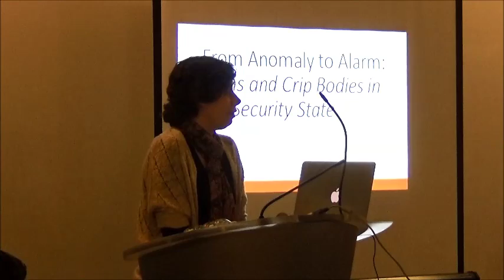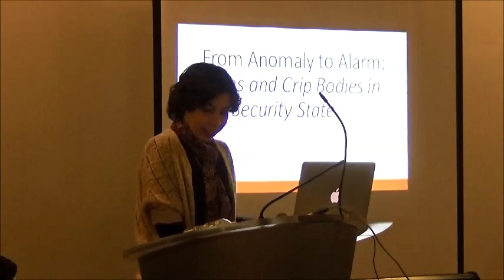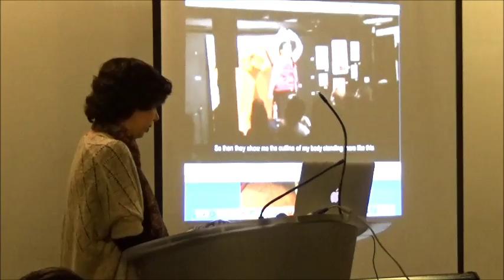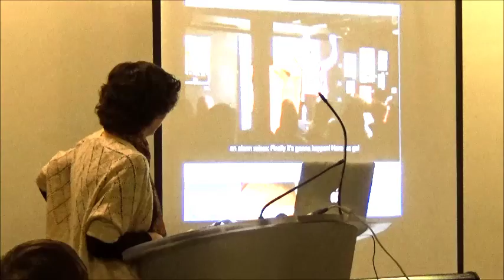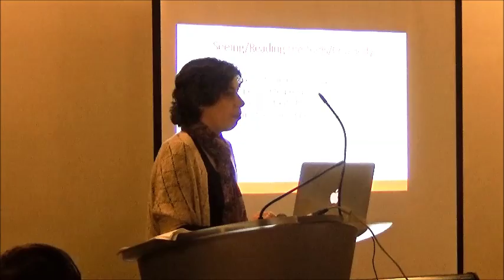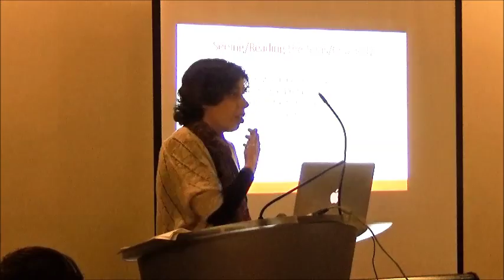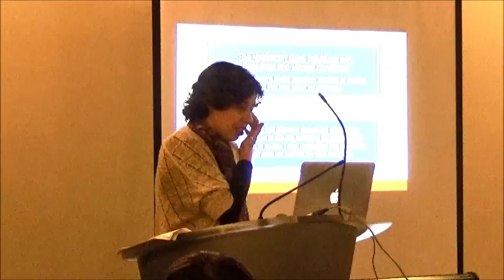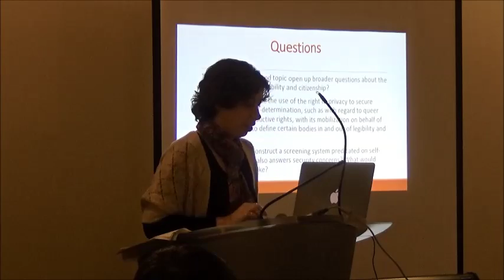Ellen Samuels - "From Anomaly to Alarm: Trans and Crip Bodies in the Security State"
DCC Faculty Workshop - 11/17/2016